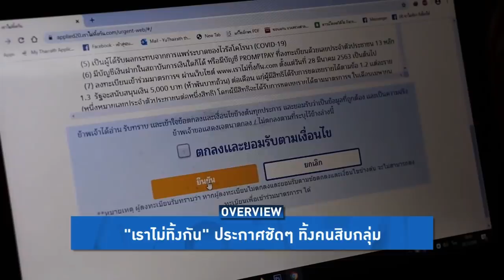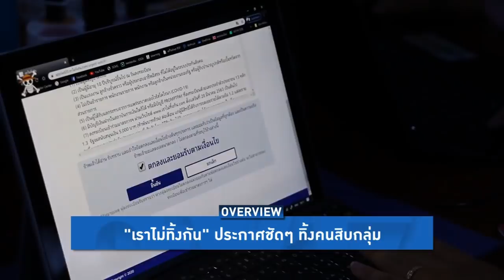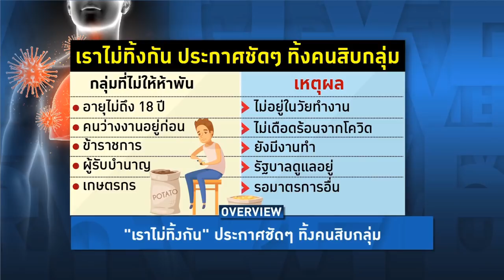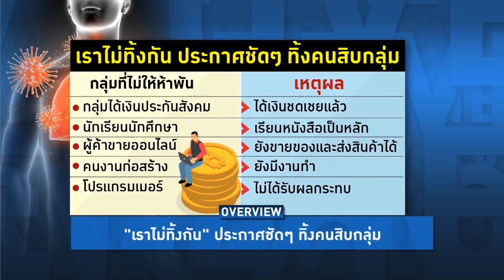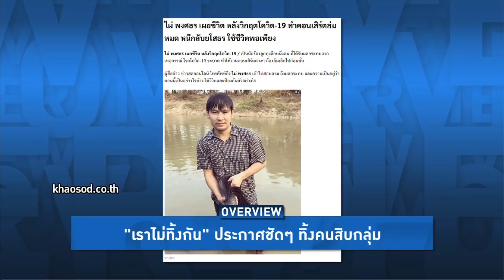Overview-"เราไม่ทิ้งกัน"เมินทุกข์ประชาชน ระบบคัดกรองห่วย ถูกหวยยังง่ายกว่า ตั้งเงื่อนไขตัดสิทธิอื้อ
รายการ Overview ประจำวันที่ 9 เมษายน 2563